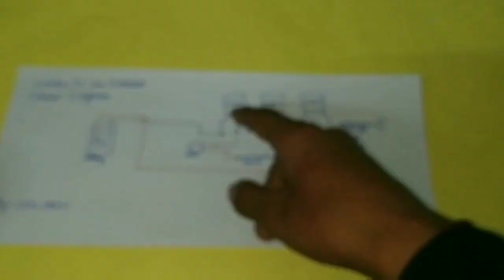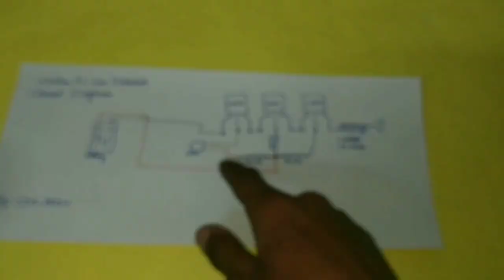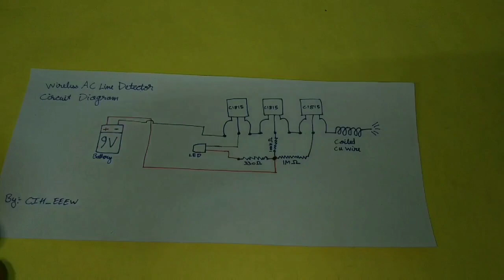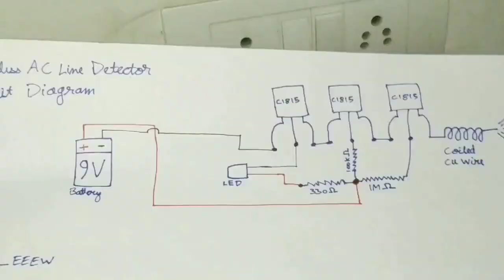Wireless AC Line Detector | Non-Contact AC Voltage Tester | Using C1815 Transistor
इस वीडियो में आपको दिखाया है कि आप एक साधारण AC वोल्ट डिटेक्टर कैसे बना सकते हैं, यह एक बहुत ही सरल लेकिन सस्ता प्रोजेक्ट सर्किट है जो स्वयं दैनिक जीवन के लिए बहुत उपयोगी है, एसी वोल्टेज को लाइव तारों या किसी भी सर्किट बोर्ड में, LED लाइट के साथ परीक्षण करने के लिए सर्किट, चमकता है जब यह सर्किट एक एसी इलेक्ट्रिक फील्ड के पास जाता है, कुंडलित Copper तार इसके चारों ओर एसी वोल्टेज का पता लगाता है, कृपया इस वीडियो को अंत तक देखें

Wireless AC Line Tester, List of All The Components Used With Their Maximum Prices -
3 Pcs. C1815 NPN Transistor - 15₹
1 Pc. 100K Ohm ¼W Resistor - 2₹
1 Pc. 1M Ohm ¼W Resistor - 2₹
1 Pc.  330 Ohm ¼W Resistor - 2₹
1 Pc. 5mm Red LED (You can take LED of any Color) - 3₹
1 Pc. HI-WATT 9V 6F22 Battery - 25₹
1 Pc. 9V 6F22 Type Battery Connector - 7₹

Please Support :)